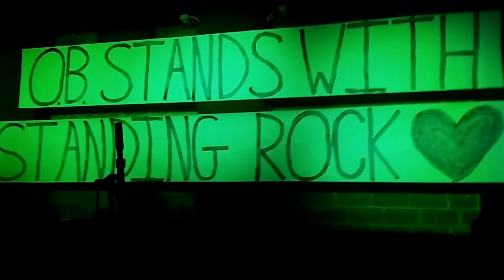Crucial Blend @ Winston's Ocean Beach, San diego @ FUNDRAISER FOR OB STANDS WITH STANDING ROCK .(5)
Crucial Blend @ Winston's Ocean Beach, San diego @ FUNDRAISER FOR OB STANDS WITH STANDING ROCK